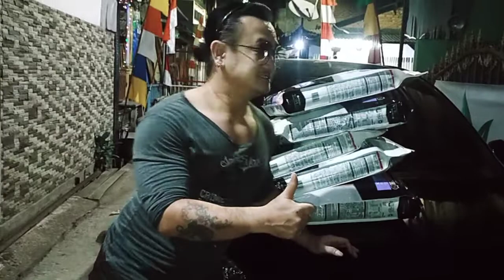RKAJ RUMAH KUCING ABAH JUNA LIPUTAN VJ (2)